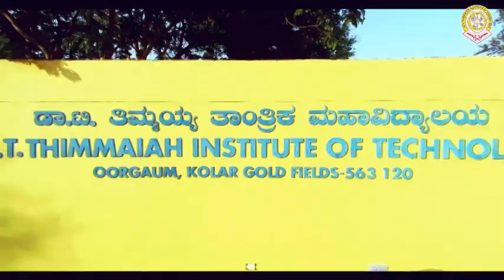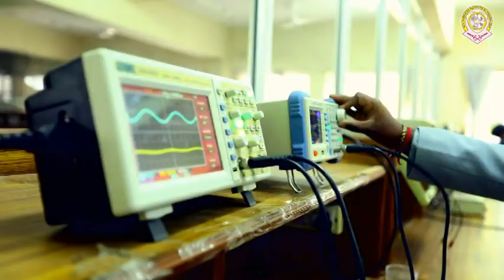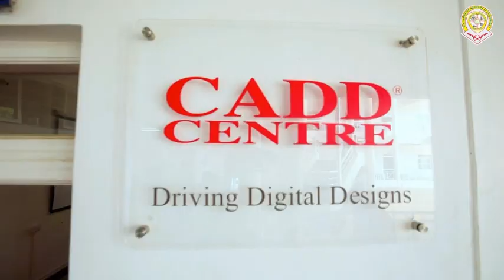KGF KK TV#EX CMC PRESIDENT RAMESH JAIN COUNTER STATMENT TO MP MALLESH BABU STATMENT#MP MALLESH BABU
EX CMC PRESIDENT RAMESH JAIN COUNTER STATMENT TO MP MALLESH BABU STATMENT
MP MALLESH BABU HAS NO SOCIAL KNOWLEDGE AND SPEAKS OF HIS LACK OF INFORMATION
THERE IS NOTHING WRONG IN CALLING THE OFFICIAL AND GIVING INSTRUCTIONS WHEN THE CONGRESS CMC COUNCILLORS BROUGHT TO THE NOTICE OF THE MLA ABOUT WARD PROBLEMS
INCREASE IN PETROL AND DIESEL IS INEVITABLE
WHY HAS THE CENTRAL GOVERNMENT INCREASED THE EXCISE DUTY  TO 33% NOT NOTICED TO PUBLIC
THE GUARANTEE SCHEME IMPLEMENTED BY THE STATE GOVERNMENT WILL NOT BE CANCELLED
DUE TO THE EFFORTS OF OUR MLA THE LAND WHICH WAS IN THE POSSESSION OF THE CENTRAL GOVERNMENT HAS BEEN HANDED OVER TO THE STATE GOVERNMENT